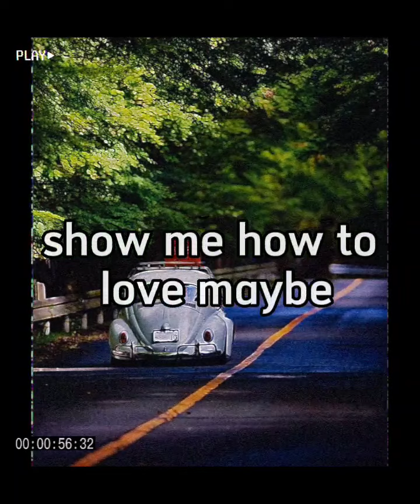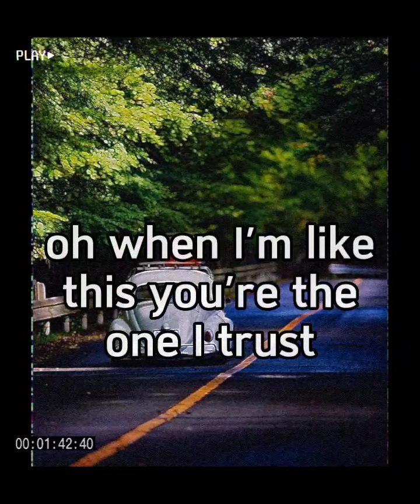blinding lights by.the weekend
no copyright extended